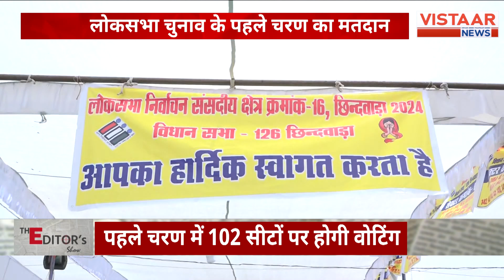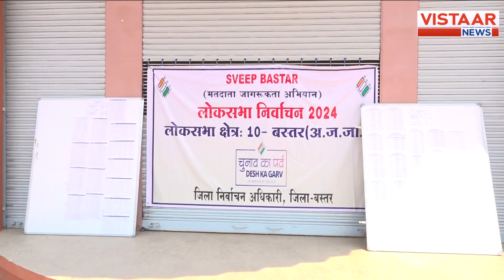Murshidabad में रामनवमी पर बवाल Bjp के शोभायात्रा पर TMC कार्यकताओं ने फेंके पत्थर | Election 2024